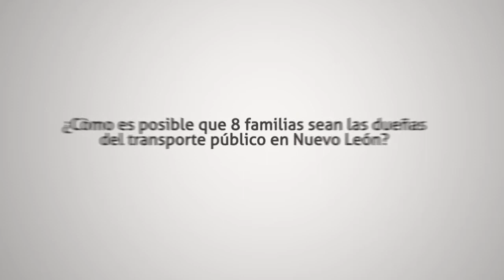Reed Latino 2015. Mejor Spot Electoral para Internet.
Mejor Spot Electoral para Internet (Grandes Audiencias)
La Raza paga, la raza manda. Jaime Rodríguez NL / Memo Rentería. Reed Latino 2015